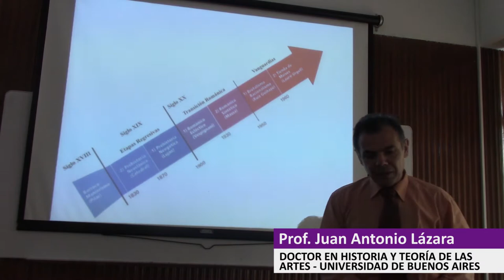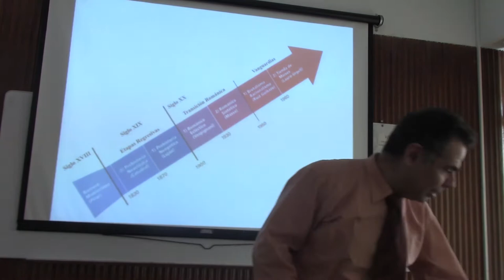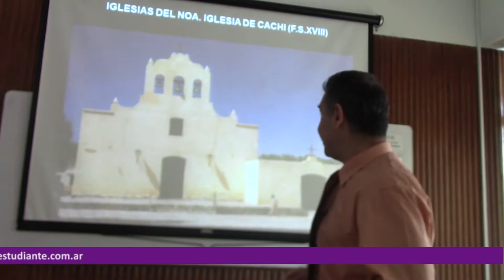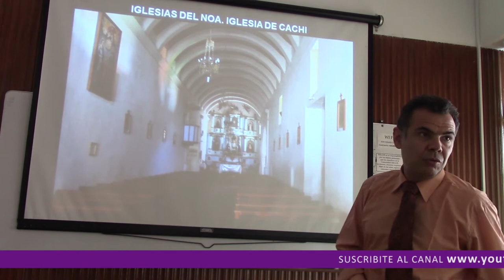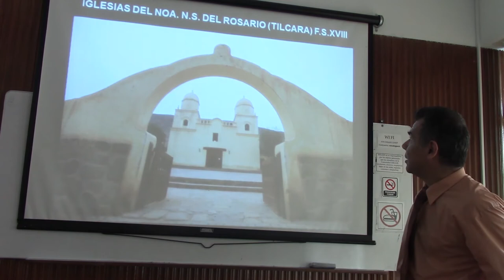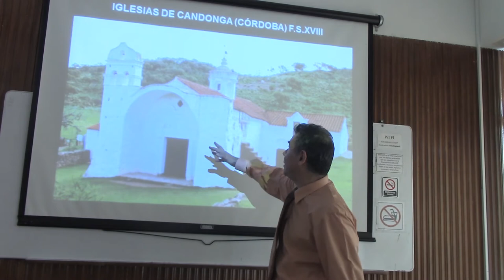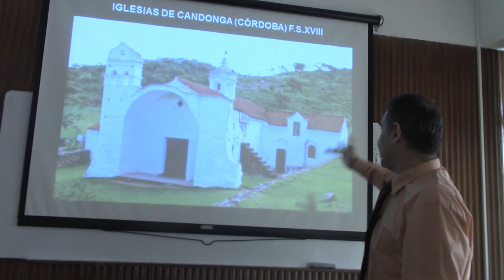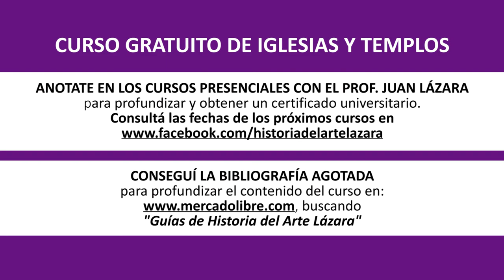205 IGLESIAS COLONIALES DEL NORTE ARGENTINO POR EL DR JUAN LAZARA